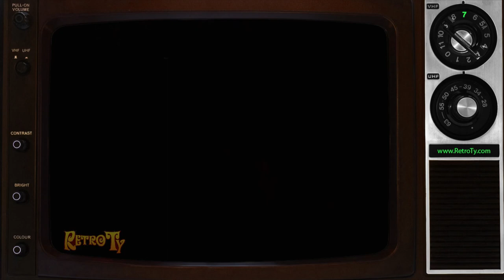1988 - Get Fit with Charlene Prickett Exercise Videos